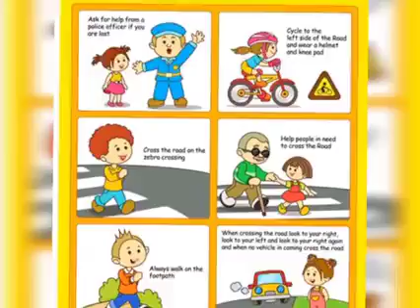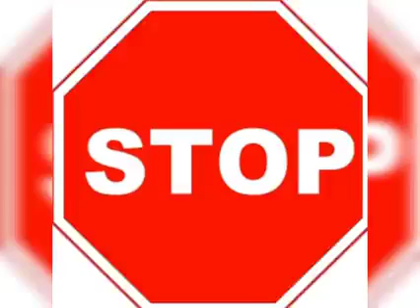Traffic Light Story/Traffic Rules For Kids/Preschool Learning Video's For Kides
And also like 👍and share